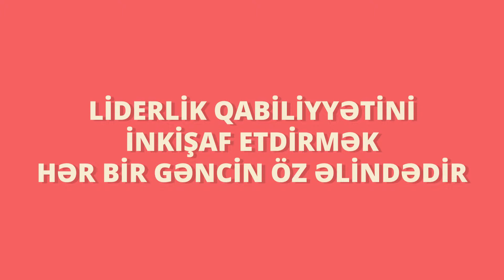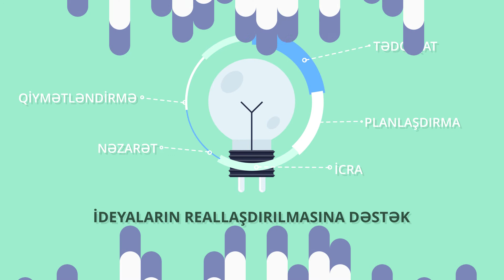GəncLİK Proqramı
Azərbaycanda son illər ərzində gənclər siyasəti sahəsində istər qanunvericilik, istərsə də praktiki sahədə mütərəqqi addımlar atılmış, gənclərin özünü reallaşdırması və potensialının üzə çıxarılması üçün lazımi şərait yaradılmışdır.

Gənclərin ictimai həyatda rolunun artırılması və məsul vəzifələrə irəli çəkilməsi baxımından onların qərar qəbul etmə, natiqlik, məsuliyyəti öz üzərinə götürmə və s. kimi liderlik bacarıqlarının müasir dövrün tələblərinə uyğun şəkildə inkişaf etdirilməsi aktual məsələlərdəndir.

Bunu nəzərə alaraq, gənclərdə liderlik qabiliyyətinin  inkişaf etdirilməsi məqsədilə Azərbaycan Respublikasının Gənclər Fondu və Azərbaycan Respublikasının Prezidenti yanında Vətəndaşlara Xidmət və Sosial İnnovasiyalar üzrə Dövlət Agentliyi (ASAN Xidmət) tərəfindən “GəncLİK” proqramı təşkil olunur.

“GəncLİK”  (Gənc Liderlərin İnkişaf Konsepsiyası) proqramı   potensialı olan ictimai liderlərin üzə çıxarılması, inkişafı və şəbəkələşməsinin təmin olunması, habelə onların fəaliyyət istiqamətləri üzrə irəli çəkilməsindən ibarətdir.

Proqramın məqsədi liderlik potensialına malik olan gənclərin üzə çıxarılması, onların formalaşdırılması, inkişafı və şəbəkələşməsinin təmin olunması, dövlət gənclər siyasətinin prioritet istiqamətlərindən biri olan gənclərin peşəkar yönümdə inkişafına dəstək olmaqdır.